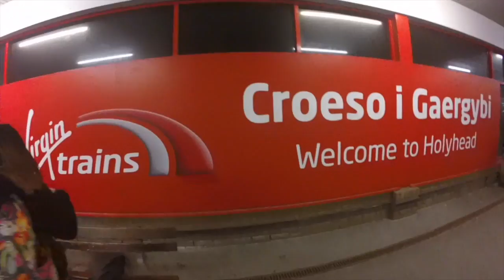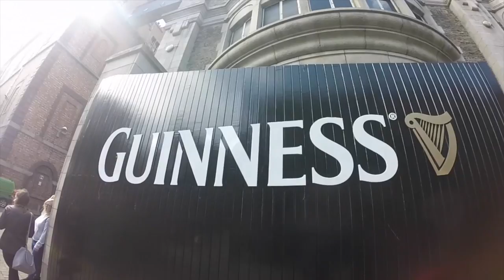10 HOURS TO DUBLIN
10 HOURS to our 24 hours in Dublin.

What a crazy experience.